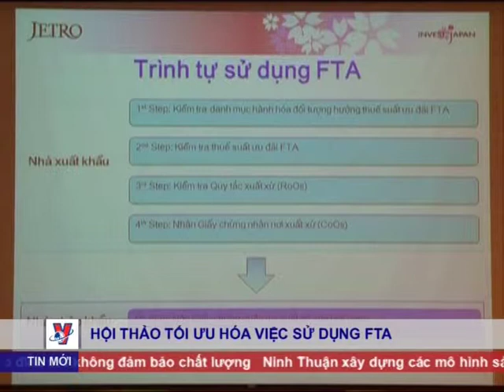Thời Sự Test 2